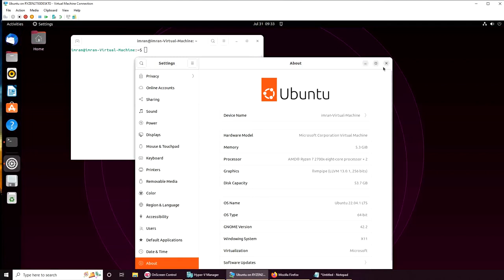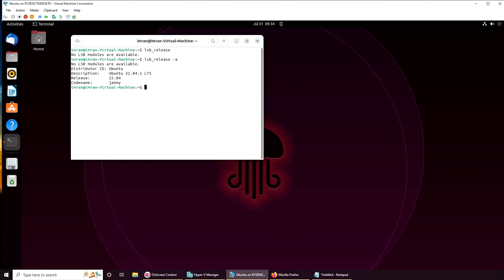How To Check Ubuntu Version